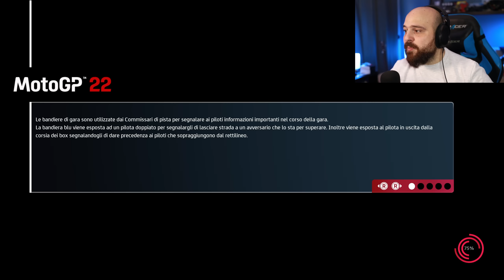GRANDE RITORNO di STONER - MOTOGP 22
► Nuovo Calendario dell'Avvento LevlUp! Ricorda il SUPER SCONTO con codice NU

► Monitor Gaming
► Monitor Guida
► Solo Base
► Corona F1
► Corona Tonda
► Volante Completo Economico
► Miglior Compromesso PC/PS
► Miglior Compromesso PC/Xbox